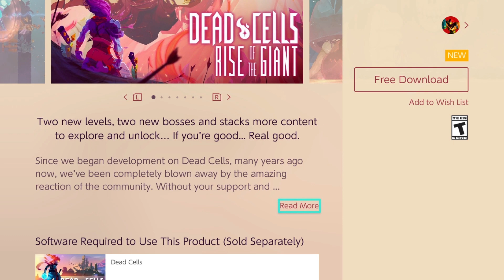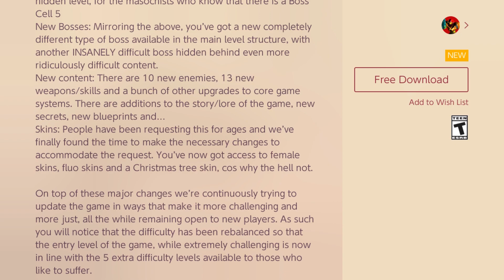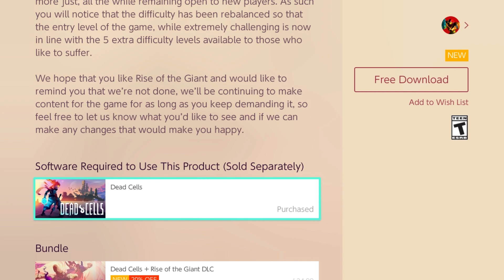Dead Cells Rise Of The Giant Switch Free DLC | Boss Battle Fails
Dead Cells Rise Of The Giant Switch Free DLC | Update Details

In this video we discuss the new dead cells rise of the giant dlc which is free on the nintendo switch and we share our painful journey and show gameplay of our final boss battle fail last night.

Featured Music In Video

dead cells rise of the giant
dead cells rise of the giant dlc
dead cells rise of the giant switch
dead cells rise of the giant free dlc